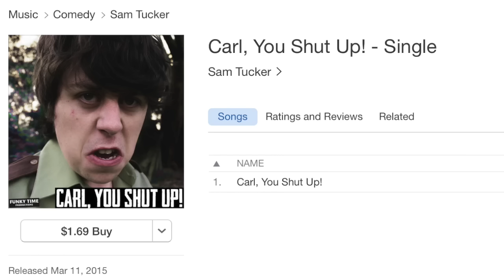Bane Starts a Band! - BANE CALLS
Bane is taking calls from big name singers to star in his new rock-group, “Bane-D”